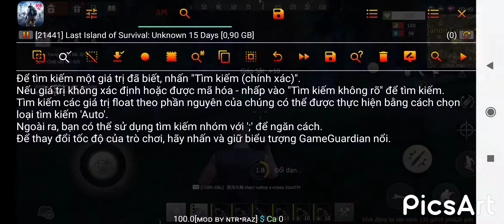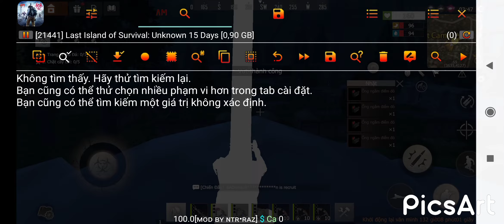Hack LIOS Full Brutal🤴🤴 Vip Magic Bullet 70% 🥶 Anti Ban 💯 Support Root And No Root 😈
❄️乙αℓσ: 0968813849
Device: Redmi Note 8 Pro
CPU: Mediatek G90T